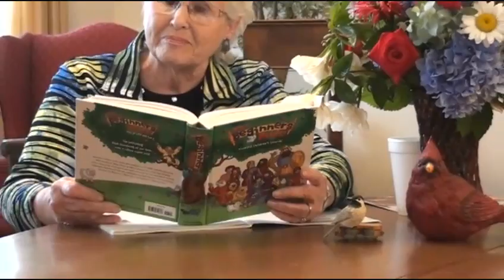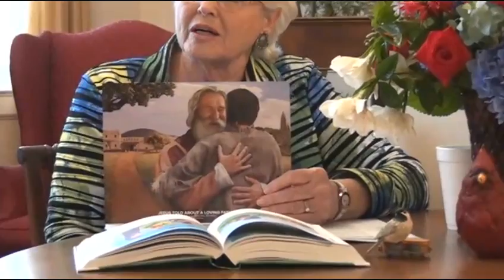June21Children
FBC Wadesboro, NC   6/21/2020  Children's Sermon